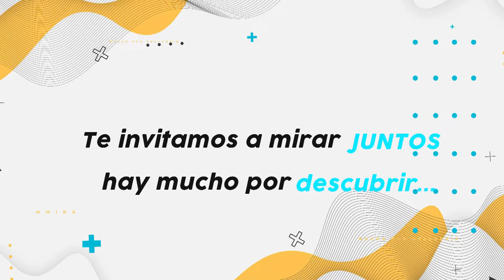“MIRÁ” MUCHO POR DESCUBRIR, LA NUEVA PROPUESTA DE TVCOOP HERNANDO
“Mirá”, Mucho por Descubrir es la nueva propuesta de TV Coop Hernando, un programa en donde vamos a poder ver y conocer las distintas localidades de la Provincia con sus respectivas culturas y proyectos. Se emite todos los jueves a las 21hs y repite los martes en el mismo horario. Gonzalo Moreno está a la cabeza del mismo, con el conversamos.

“Hay tanto para mirar y descubrir en nuestro interior y qué mejor que hacerlo a través de las pantallas de televisión, en este caso Tv Coop en Hernando y toda una zona importante entre Villa María (por C20) y el Valle de Calamuchita donde justamente habitan diferentes industrias, diferentes comercios, marcas e instituciones que hacen del interior del interior una zona productiva que crece y avanza”, detalló.

La ruta a recorrer será desde Villa María pasando por distintas localidades hasta llegar al Valle de Calamuchita con la idea de “unir ese corredor” que es turístico, comercial y con un nivel laboral y productivo activo.

Respecto al equipo de trabajo de “Mirá” Gonzalo sostuvo “tenemos un equipo técnico muy lindo, Maxi Melo en redes sociales con Silvi Salcedo, estamos con Fran Carranza en la parte artística, Luciano Mut y un equipo de trabajo muy amplio que colabora y ayuda programa tras programa porque la fuerza está en los equipos”.

La duración es de 30 minutos con la posibilidad, más adelante, de ampliarlo y que siga siendo dinámico.